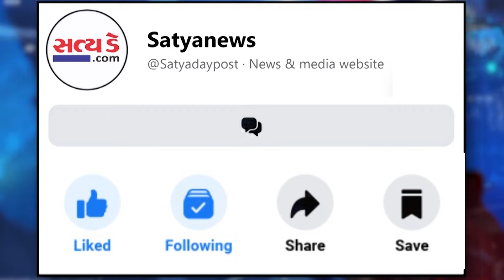Jamnagar: શાળાઓમાં વેકેશન થયું પૂર્ણ